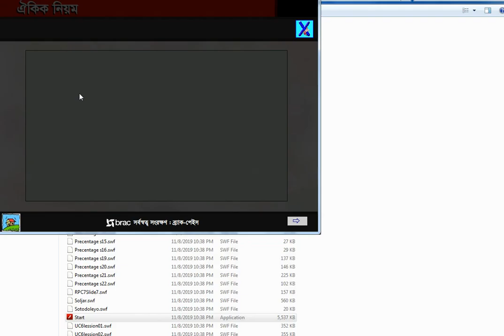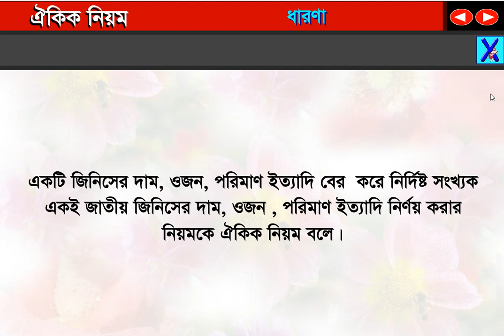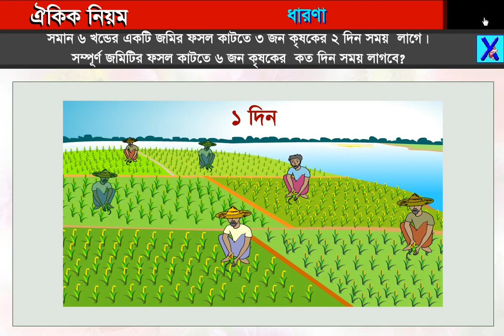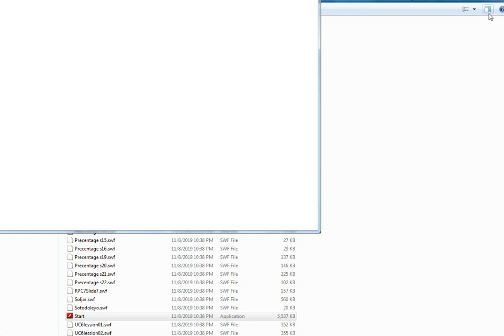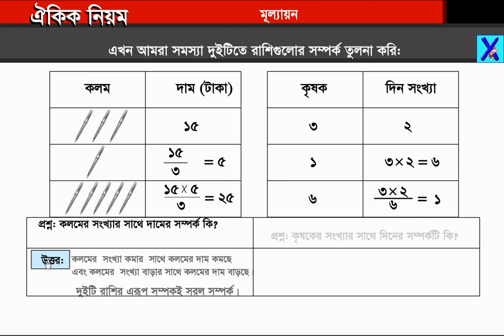Class Six Math//Onupat_O_Shotkora_VI//ঐকিক নিয়ম//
Class Six Math, Onupat_O_Shotkora_VI, Onupat, Shotkora, ঐকিক নিয়ম